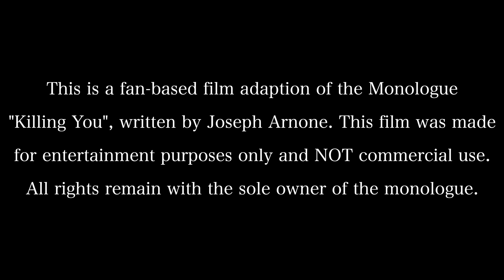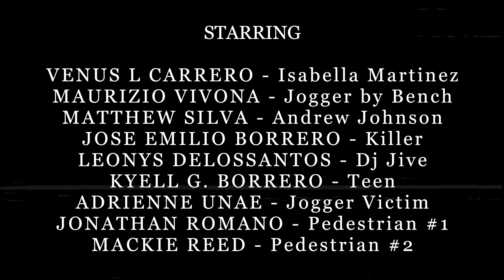Impulses (2022) || Short Film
SYNOPSIS:
It is about a young mom by the name of Isabella who is stalked by a mysterious man one day.
She hears a knock at her door and opens it to only find out it was the biggest mistake of her life. Moral of the story is, don't
open the door to strangers.

A special THANK YOU to ALL of the cast and crew involved in helping making this project come true. Shout out to the DIRECTOR/WRITER of this piece JOSE EMILIO BORRERO and his team for making it happen. I am so happy to have been a part of this set and to contribute anyway that I could. THANK YOU!